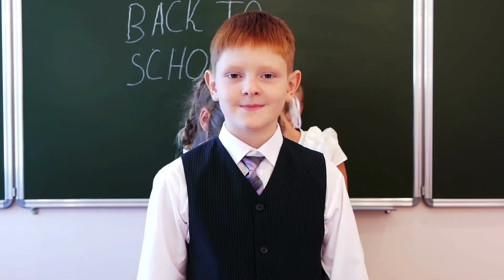baccho me sanskaar kaise dale | make child intelligent | Colours of life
baccho k andar sanskar kaise dale
make child intelligent